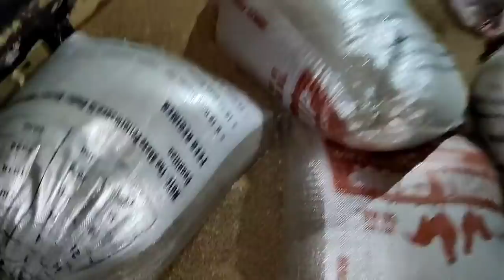ll Ikk passe khushi 🤗Ikk passe pareshani 😳ll Village Life of Punjab ❤️ll by punjabi home cooking ll